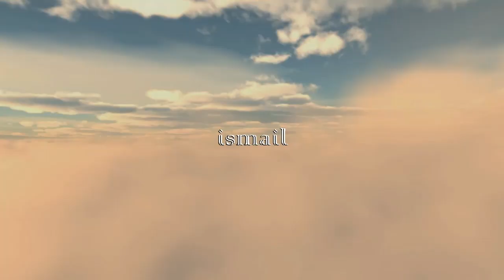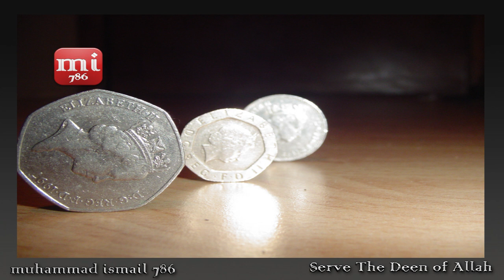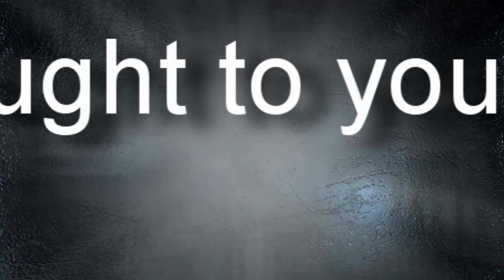Mufti Ismail Menk - Effects Of Income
The source from which we receive our income has a great impact on ourselves and for the ones we provide. It is therefore essential that our income is pure and free from prohibited and unlawful sources. Mufti Ismail Menk elaborates on this topic in this great speech.

About Mufti Ismail Menk:

Mufti Ismail Menk of Zimbabwe commenced hifz at the tender age of nine years and completed at the age of twelve. He studied Arabic, Urdu and the Hanafi Mazhab from a young age with his father Maulana Musa Menk who graduated in Mazahirul Uloom Saharanpur, India under Hazrat Shaykh Maulana Zakariya (R.A) in the late 1950's.

Having studied the Hanafi Mazhab he then went on to study at the Islamic University of Madinah where he completed a degree in Shariah on the four Mazhabs. Thereafter he joined the Iftah (Mufti) department of Darul Uloom Kantaria in Gujarat, India where he graduated under Mufti Ismail at the end of 1999.

Ever since he has been actively engaged in teaching, lecturing country wide, running of Islamic educational institutes for the under privileged as well as the orphans, construction of Masajid and Madaris, relief work and coordinated dawah country wide.

Currently he is the Imaam of the largest Masjid in Harare.